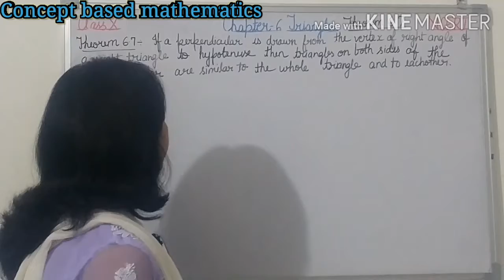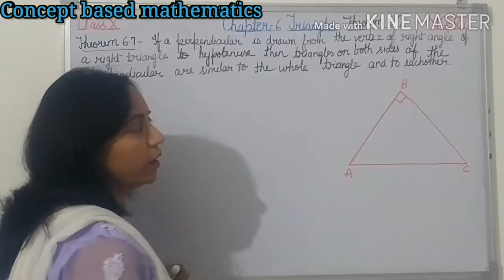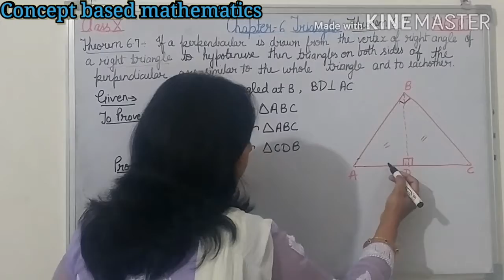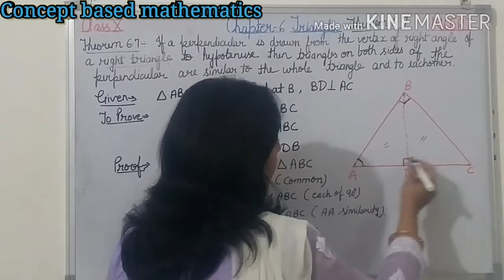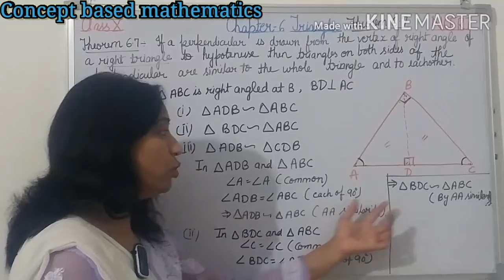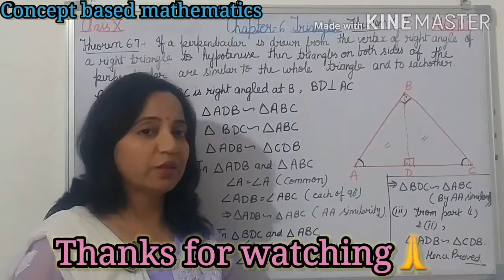TRIANGLES THEOREM 6.7 PROOF CLASS 10 NCERT MATHS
HELLO EVERYONE,

 IN THIS VIDEO I HAVE EXPLAINED  PROOF OF THE THEOREM 6.7, OF THE CHAPTER 6, TRIANGLES CLASS 10 IN AN EASY WAY. THE REFERENCE BOOK IS OF CLASS 10 NCERT.

 MY OTHER VIDEOS RELATED TO THIS TOPIC ARE AVAILABLE IN MY CHANNEL'S PLAYLIST.

 ALSO IF KIDS HAVE ANY QUERIES OR DOUBTS REDARDING THE TOPIC TAUGHT IN VIDEO, THEY CAN WRITE THEIR DOUBTS IN THE COMMENT SECTION BELOW, WILL TRY TO ANSWER THEM AS SOON AS POSSIBLE.

   TEAM "CONCEPT BASED MATHEMATICS".